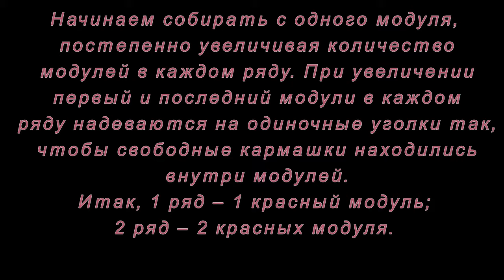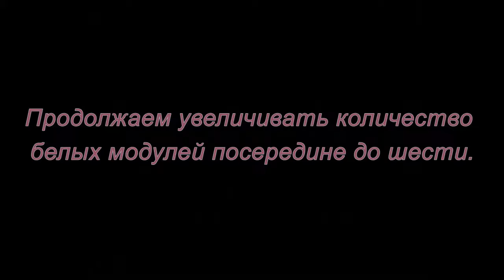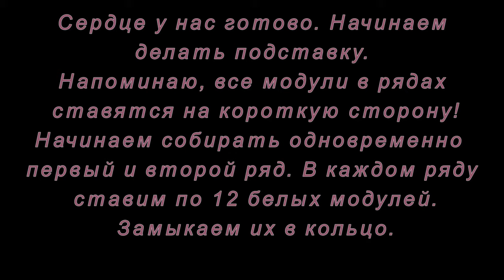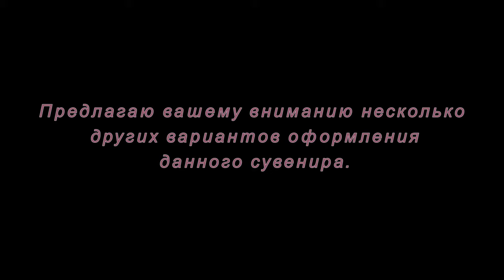Модульное оригами. Сердце. Мастер-класс.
Этот сувенир станет прекрасным подарком родному, близкому, любимому человеку на День рождения, на День Матери, на 8 Марта или на День Святого Валентина!